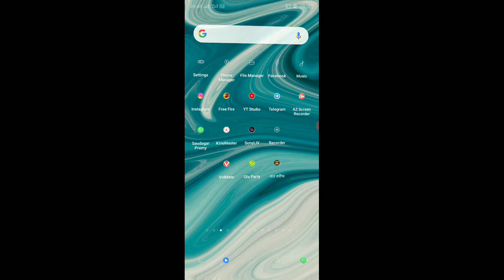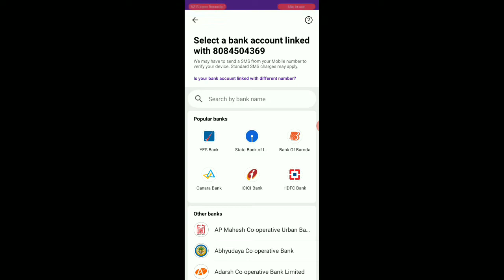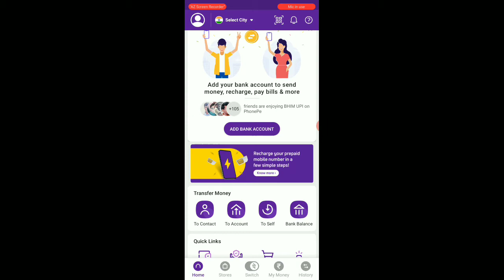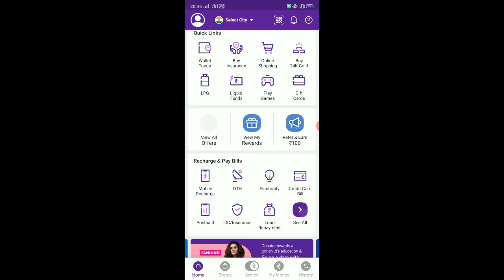बिना ATM कार्ड के बैंक Account ऐड करें PhonePe में | Paytm | Google pay | Technical Saudagar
Is video mein aap janenge ki phonepe app mein Bina ATM card ke bank account ko kaise add karenge video ko last Tak dekhen Maine acchi tarike se bataya hai

Unboxing
- Reviews
Tips Tricks Tutorials
- Opinion
Technology Explained
- Apps & Games
Thanks.

be infringing.

Technical Saudagar
TECHNICAL SAUDAGAR
TecKaren saudagar
TECHNICALSAUDAGAR
YouTube tips
YouTube tips and tricks
YouTube jankari
Tech video